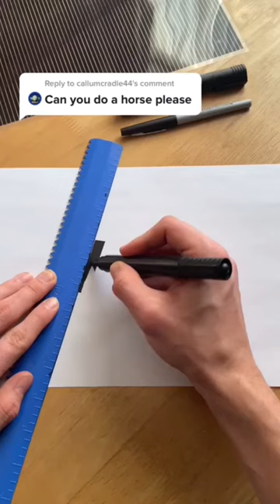Horse running illusion 😮